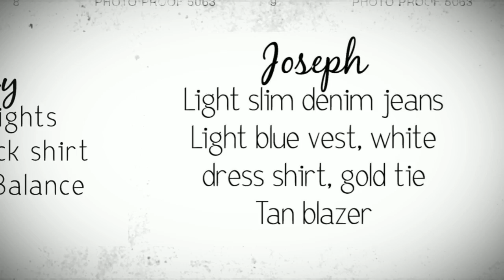DJP Made Models Summer Lookbook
Class of 2017 DJP Senior Models Bailey, Joseph and Aedon showcase casual and dressy summer fashions.